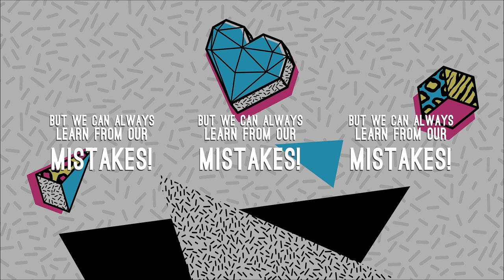PATH 02 - Innovation Caponago